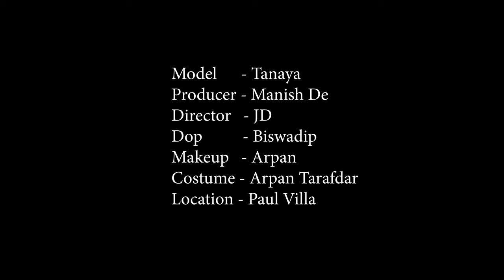High Fashion Swimwear Shoot Concept | Tanaya In Pool | MD Entertainment | Fashion Vlog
Concept : Tanaya In Pool

Model : Tanaya Pal

Makeup Artist & Hair Stylist : Arpan Naskar

Costume : Arpan Ziko Tarafder

Production Company : MD Entertainment